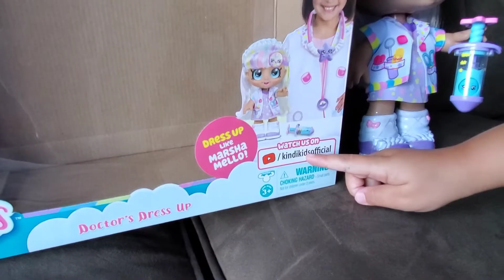NEW Kindi Kids Dress Up Coat - Marsha Mellow | Unboxing & Review | Princess Gianna Bella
Now you can both dress up and play doctors with your own matching Doctor's coat with the Kindi Kids Doctor's Dress Up Set! This fantastic set comes with your own Shopkins Stethoscope and a "Press & Play" syringe for you to give your Kindi Kids and friends a check up!